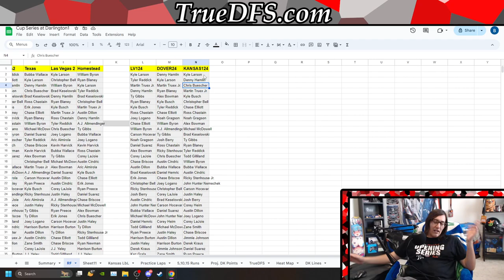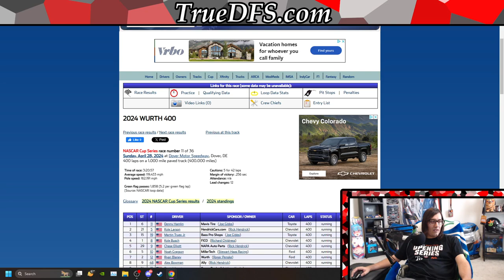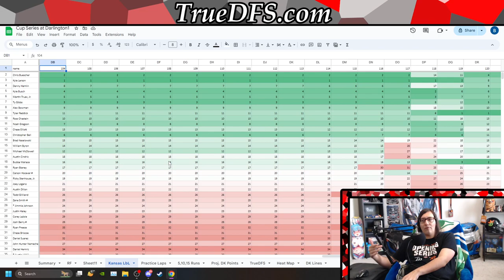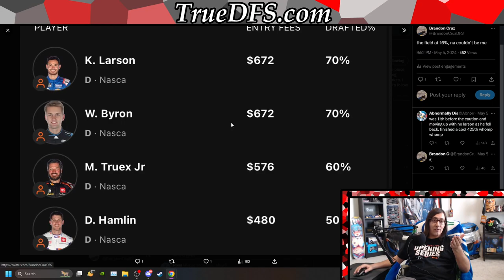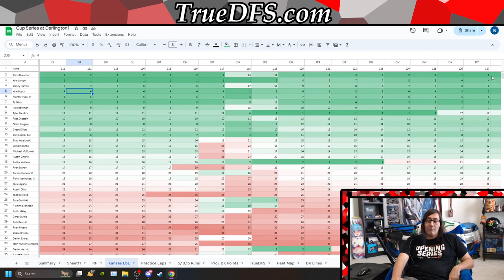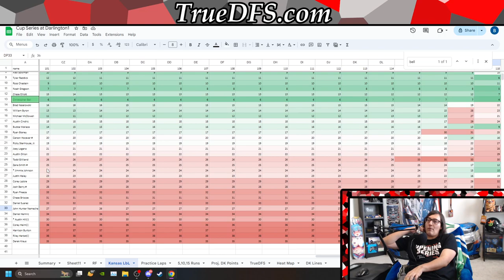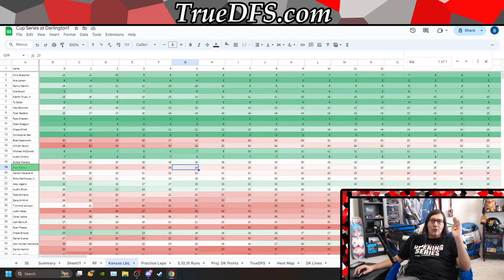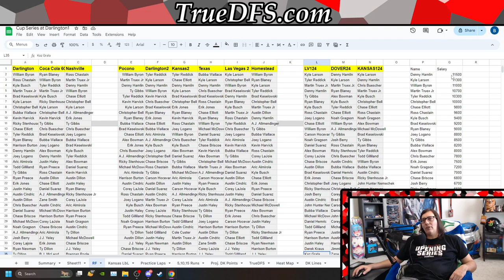Fantasy NASCAR DFS Cup Series at Darlington Preview With BrandonCruzDFS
Brandon Cruz previews the Cup Series at Darlington by looking at this last weeks race at Kansas while also reviewing his approach.